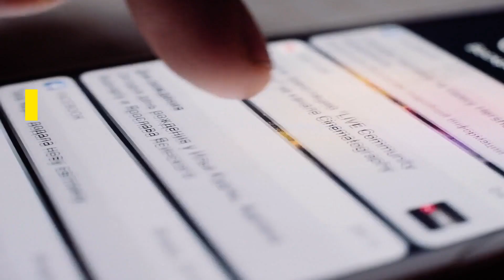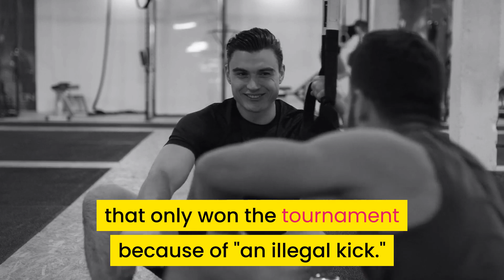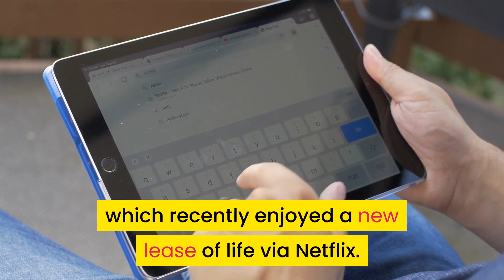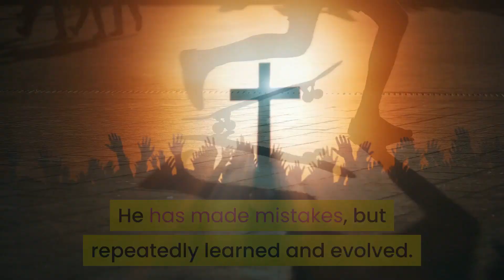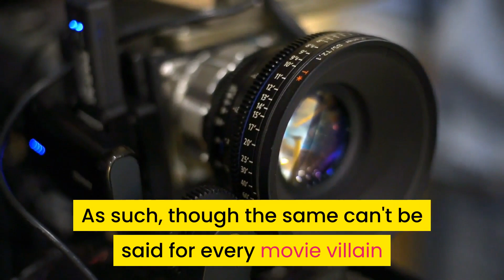COBRA KAI: HIMYM's Barney Was Right All Along That Daniel Was The Real Bully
Cobra Kai is continuing the grow in popularity, however, well before the series first aired, or was even possibly conceived, Barney on "How I Met Your Mother", stated that Daniel Larusso was not the real Hero of the original Karate Kid Franchise, and instead that honor goes to Johnny Lawrence. In this video we review the breakdown, as to to why Barney was right all along, that Daniel was the Real Bully in the original Karate Kid film.

Get this video to 100 like, if you would like us to keep releasing more Cobra Kai videos like this one!